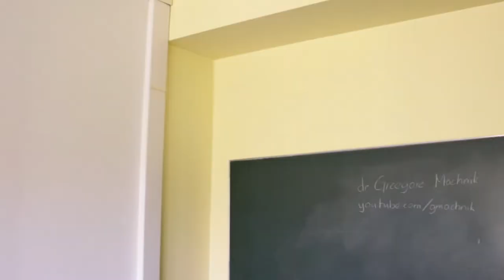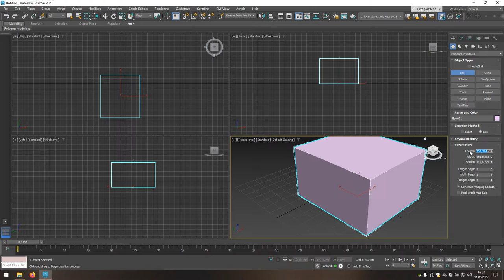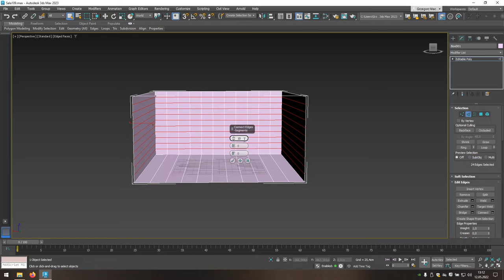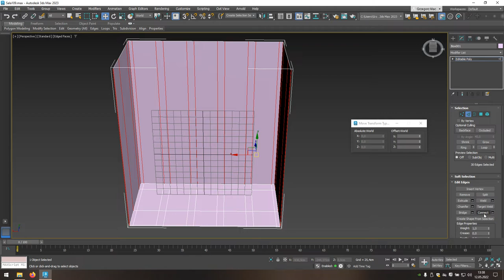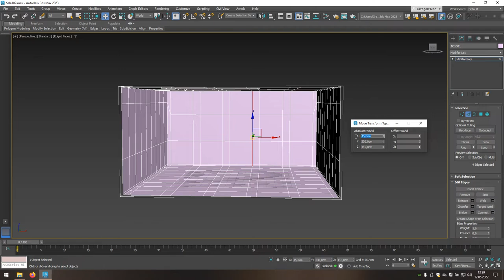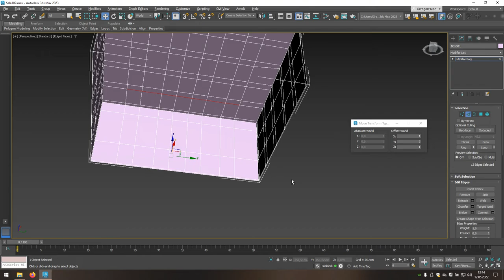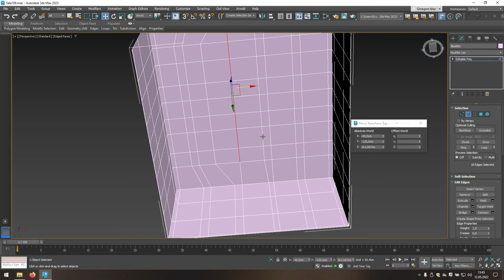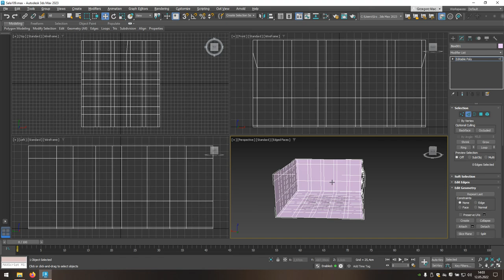Sala 109 - Modelowanie część 1 (3ds Max)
Pierwszy odcinek modelowania pokoju przedstawiający proces tworzenia ogólnej bryły.